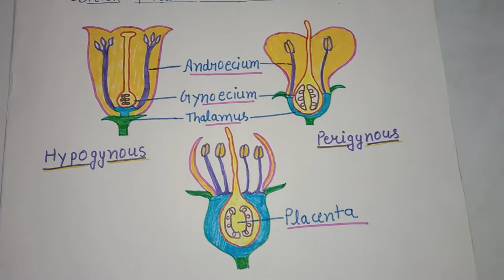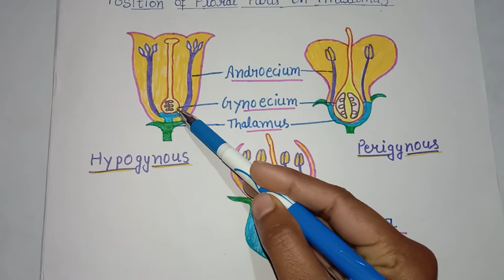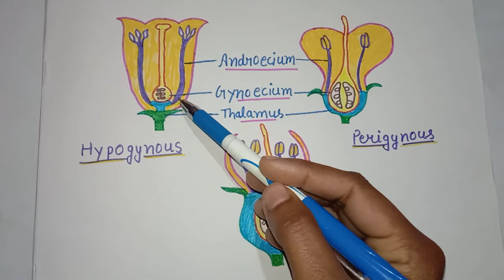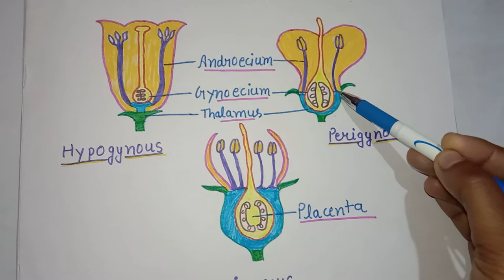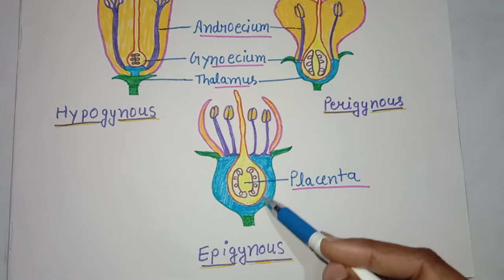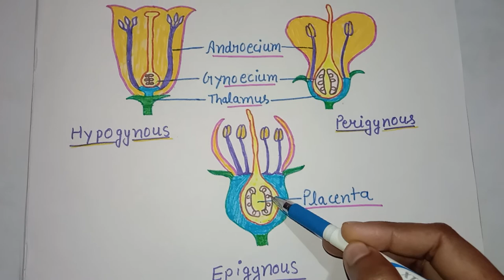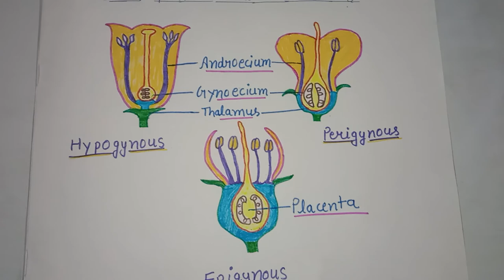Hypogynous, Perigynous, and Epigynous(Position of Floral parts on the thalamus)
Very important for Bsc exam